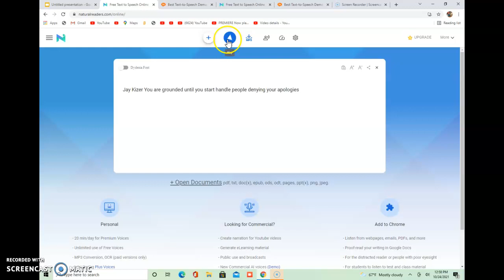Jay Kizer gets grounded for Nothing